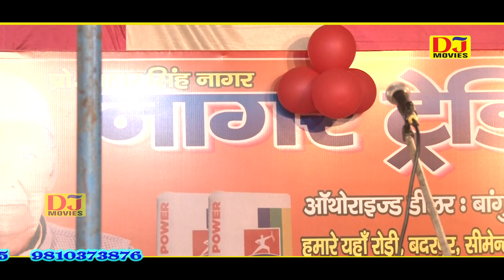किरणपाल नागर की हिट रागनी 2020 || Ragni Competition 2020 Bambawar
DJ Movies

Title :-  Ragni Competition 2020 Bambawar
Song :-Oucha Mans Padvi  Pale
Singer :-  Kiarnpal Nagar
Writer :- Dada Lakhmi Chand Pt Mangeram , Jagnnath
Label :- DJ Movies Ragni